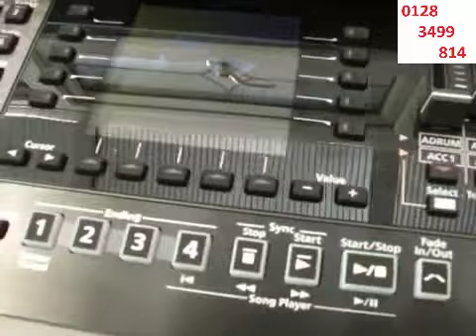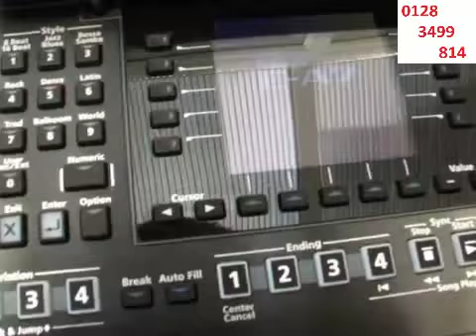lh 01283499814 Mua bán sửa chữa đàn organ trao đổi đàn organ Nhà Bè quận 7 tphcm 28